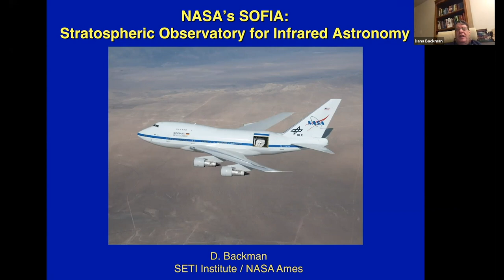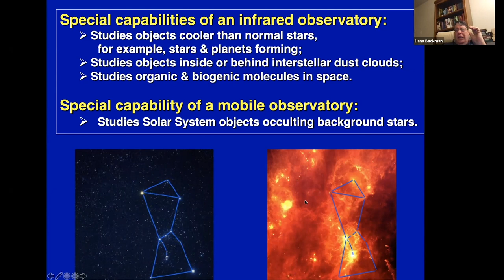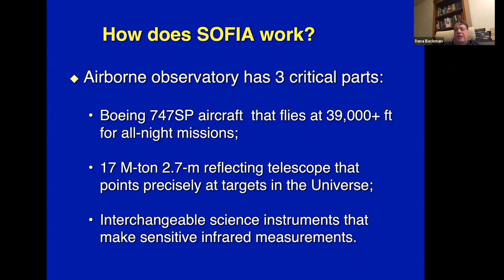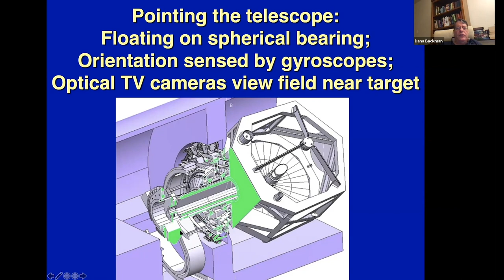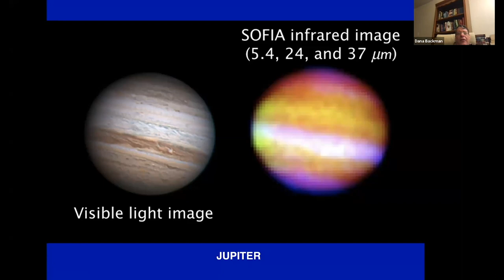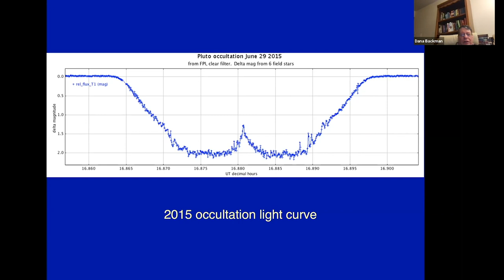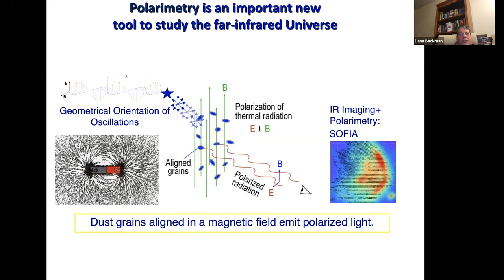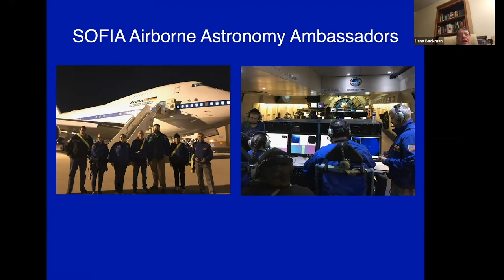SMCAS Presents: SOFIA: Past, Present and Future by Dr. Dana Backman on February 20, 2021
San Mateo County Astronomical Society Presents: SOFIA: Past, Present and Future by Dr. Dana Backman on February 20, 2021.

00:00 Introduction
03:54​  Infrared Astronomy
10:17 SOFIA's Operation
29:21 SOFIA's Science Highlights
52:13 Q&A

Dr. Backman notes that the Airborne Astronomy Ambassadors program that he manages is not part of the SOFIA mission itself but has been funded directly from NASA HQ since 2016.